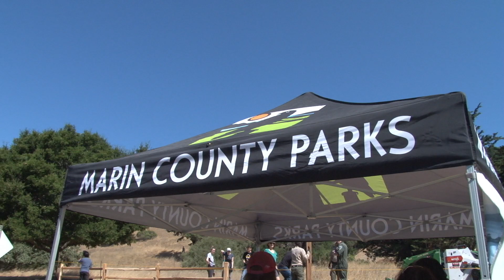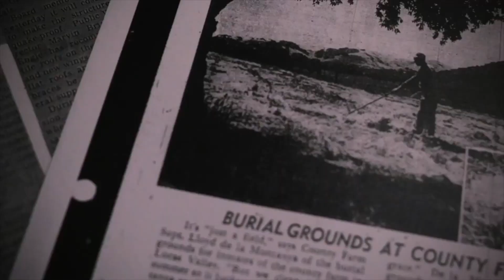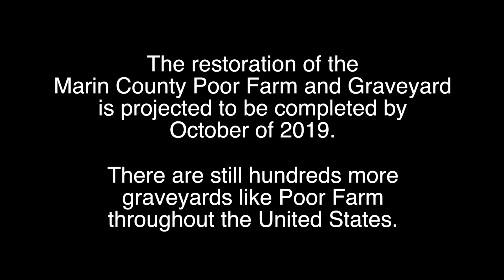Marin County Poor Farm and Graveyard Restoration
Georgia Lee and Mitchell Tanaka oversee the restoration of the Marin County Poor Farm and Graveyard in the Lucas Valley area of San Rafael, CA.